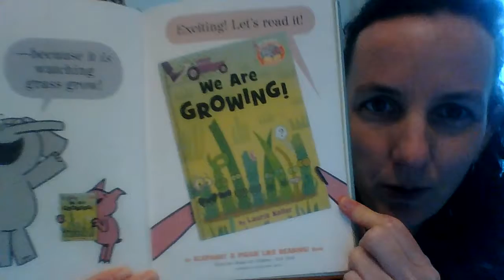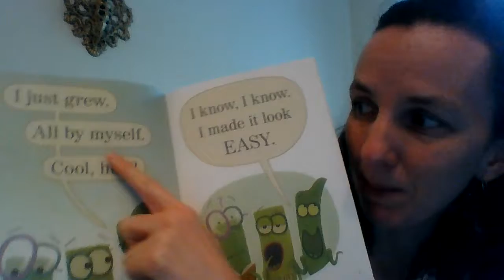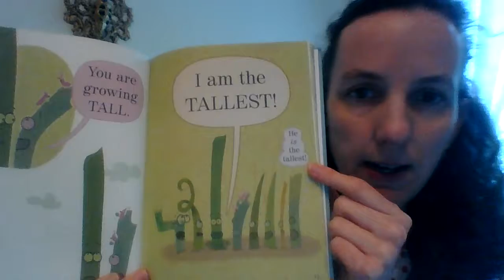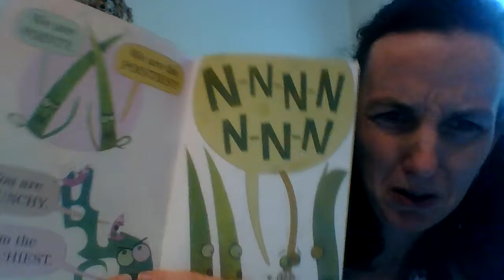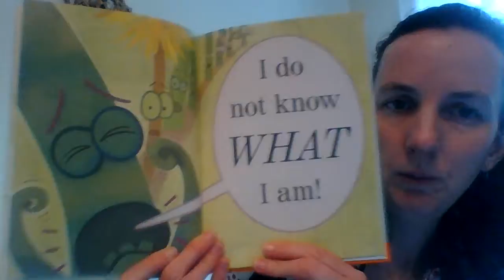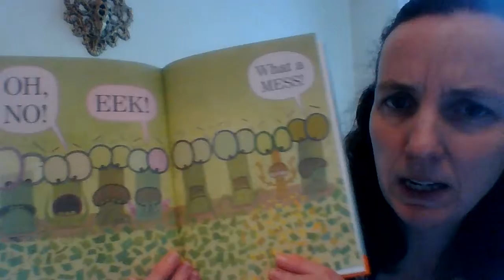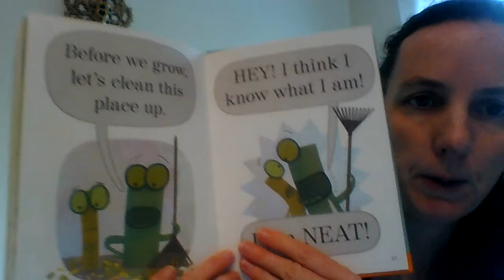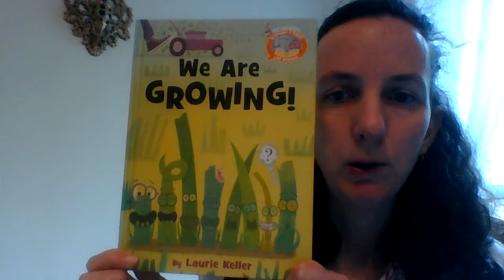We Are Growing